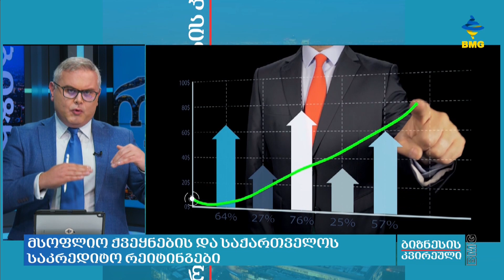მსოფლიო ქვეყნებისა და საქართველოს საკრედიტო რეიტინგები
სუვერენული საკრედიტო რეიტინგი არის ქვეყნის შეფასება, თუ რამდენად რისკიანია აღნიშნულ ქვეყანაში ინვესტირება ან რამდენად რისკიანია ამ ქვეყნის რეზიდენტებზე ფულის სესხება, როგორც მთავრობაზე, ასევე კერძო სექტორზე. საერთაშორისო კაპიტალის ბაზარზე ხელმისაწვდომობისათვის, ქვეყნებისთვის კარგი რეიტინგის ქონა უმნიშვნელოვანესია. რაც მეტია რეიტინგი, ქვეყანას უფრო ნაკლებ პროცენტში შეუძლია სესხის აღება, ინვესტორები კი ქვეყანაში ინვესტირების გადაწყვეტილებას უფრო იოლად იღებენ, უფრო ნაკლები მოგების ნორმას ჯერდებიან.ქვეყნების საკრედიტო რეიტინგის შეფასებისას ისეთი სააგენტოები, როგორიც არის S&P Global-ი, Fitch-ი თუ Moody's-ი უყურებენ ქვეყნის სრულ მაკროეკონომიკურ და ფისკალურ ჩარჩოს, ბიუჯეტის შემოსავლებსა და ხარჯებს, ვალის და დეფიციტის დონეს, ქვეყნის ვალუტისა და ინფლაციის დონის სტაბილურობას, ცენტრალური ბანკის დამოუკიდებლობის საკითხს, პოლიტიკურ თუ ბუნებრივი კატაკლიზმების რისკებს, ქვეყნის საგადასახდელო ბალანსს, დემოკრატიის ხარისხს და კიდევ სხვა მრავალ ფაქტორს, რომლებიც ქვეყნის ეკონომიკის გადახდისუნარიანობასთან არის დაკავშირებული.
საკრედიტო სარეიტინგო სააგენტოები შემდგომ ქვეყნებს ორ ძირითად ჯგუფად ალაგებენ, ესენია საინვესტიციო და არასაინვესტიციო ხარისხის მქონე რეიტინგების მქონე ქვეყნები.
საქართველოს საკრედიტო რეიტინგი სწორედ სპეკულაციური რეიტინგის ზონაშია და BB -ს შეადგენს. თუკი ქვეყნის რეიტინგი ორი საფეხურით გაუმჯობესდება, ის BBB მინუსზე გადაინაცვლებს და საქართველოს რეიტინგი საინვესტიციო ხარისხის გახდება.